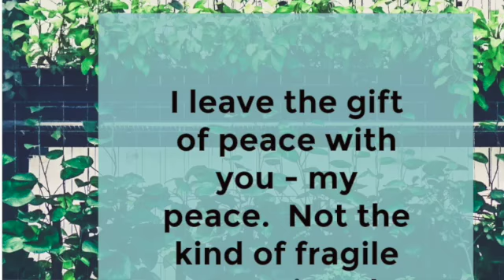LET JESUS BE THE PEACE IN YOUR STORM - JOHN 14:27 (TPT)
JOHN 14:27 (TPT) Let Jesus Be the Peace in Your Storm